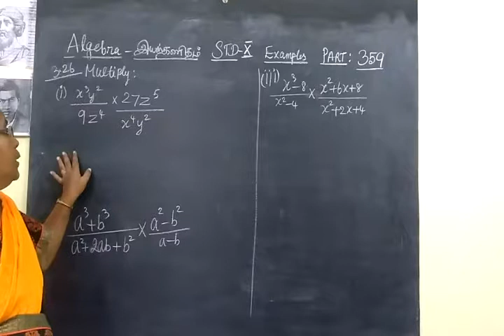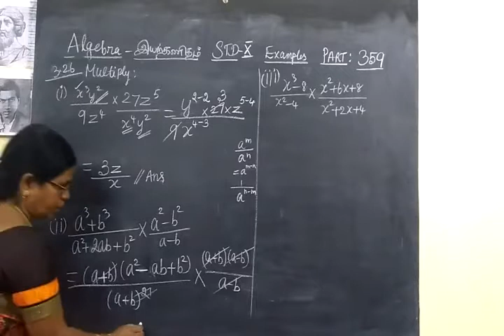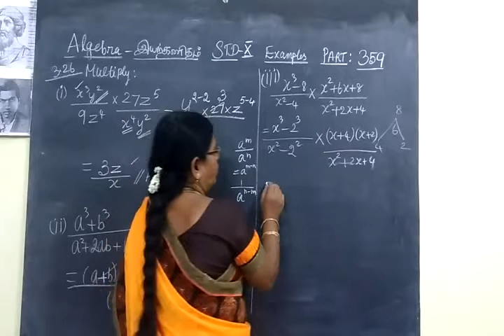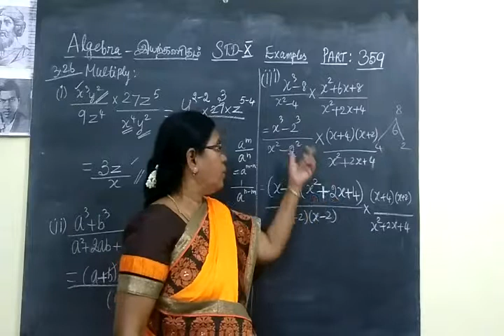TN SB 10th Maths [Part-359] Algebra Example 3.26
இயற்கணிதம்பத்தாம்வகுப்பு